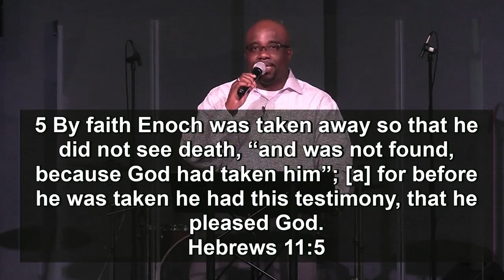New Life Church Stream July 24, 2016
CCLI: CSPL095117

Sermon Outline:

A Spiritual Resume Worth Having

1. Put confidence in God
2. Know His Promise
3.God changed my Address

Resonate
Mary Vorrath

Rooftops
Jonathan Berlin, Lindsey Sweat, Ben Williams

Fierce
Mia Fieldes, Chris Quilala, Joshua Silverberg

Burn In Me
Dan Korocz, Julian McGruther, Ryan Smith